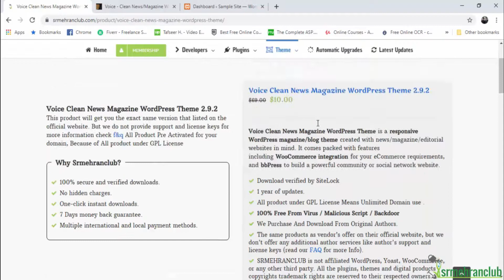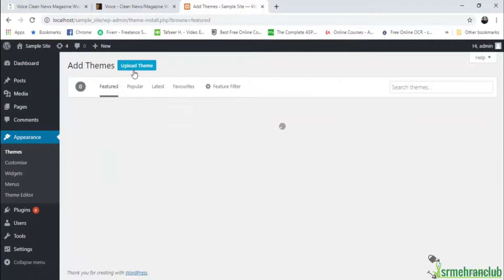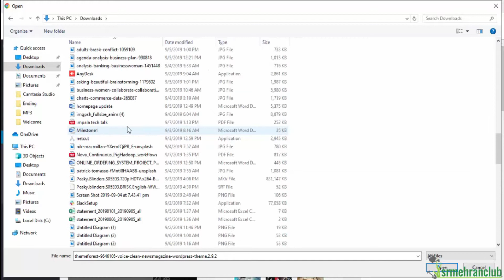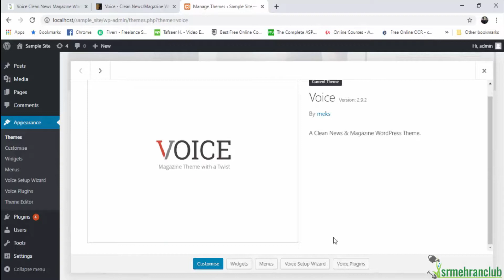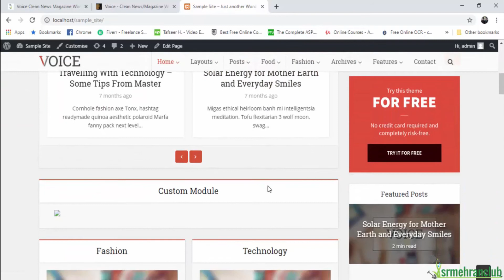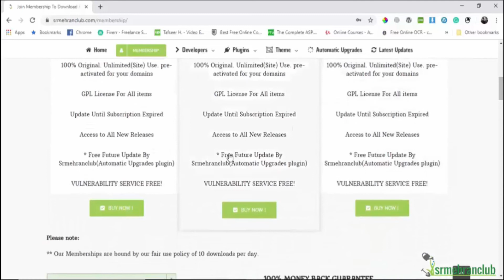Voice Clean News Magazine WordPress Theme GPL premium - installations guide setup tutorial